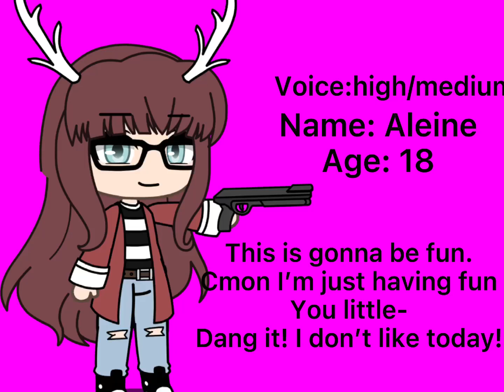Voice actors needed! mushroomvoiceacting (open)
Aleine: ash_yt
Aqua: REIJY_gacha
Tina: open
Theadore: Finn tree